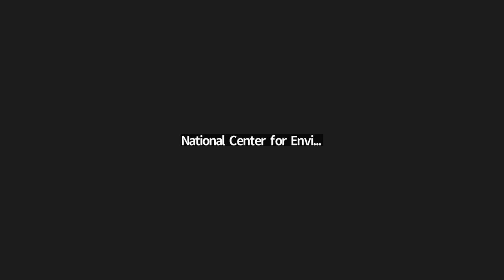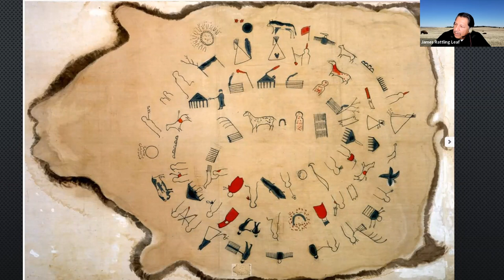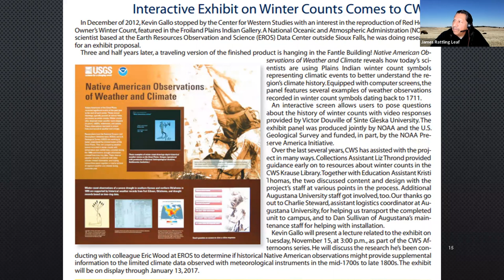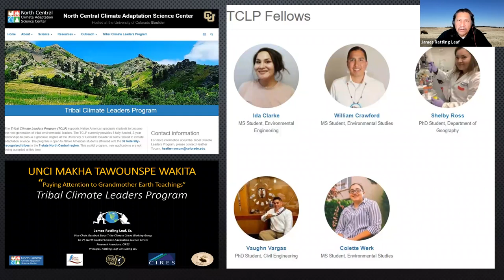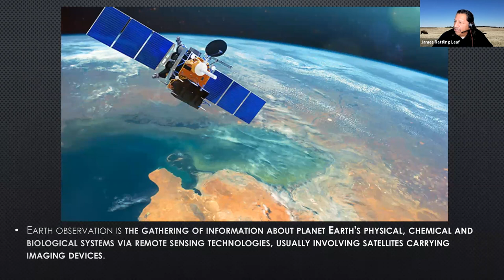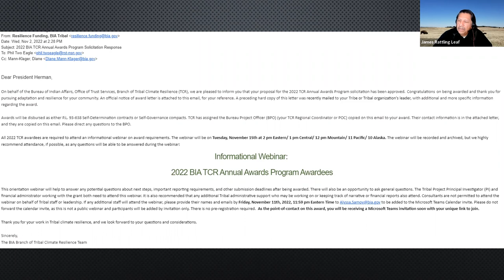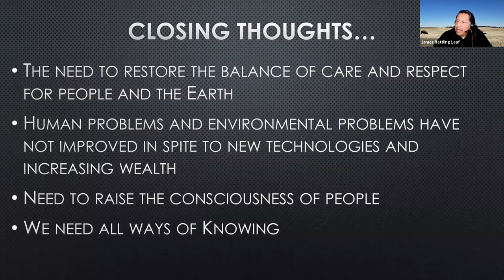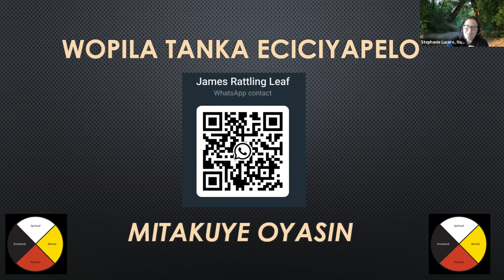Next Gen Tribal Engagement as a Community of Practice with James Rattling Leaf, Sr.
The John S. McCain III National Center for Environmental Conflict Resolution (National Center), a program of the Morris K. Udall and Stewart L. Udall Foundation, provides impartial collaboration, consensus-building, and conflict resolution services. Our work enhances multiparty problem solving and decision-making by helping parties work together, build a shared understanding of issues, address concerns, and develop strong outcomes.

The National Center hosted guest speaker James Rattling Leaf, Sr., to share his extensive experience as a cultural intelligence consultant specializing in Tribal or Indigenous ways of knowing. Mr. Rattling Leaf specializes in developing curricula and facilitating dialogue that interfaces Indigenous knowledge and western science. He has worked with the Ecology Society of America, USGS, and many others. In this session, he shares an overview of his work and experiences and discusses how these lessons learned can be applied in the Environmental Collaboration and Conflict Resolution field.